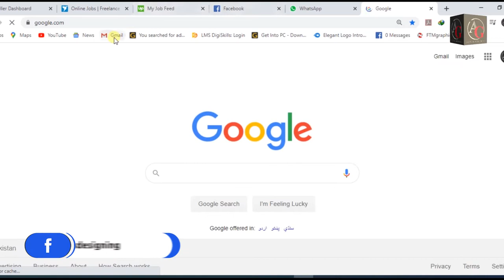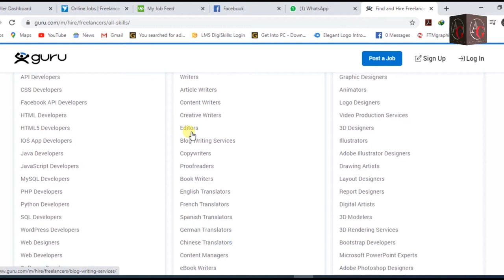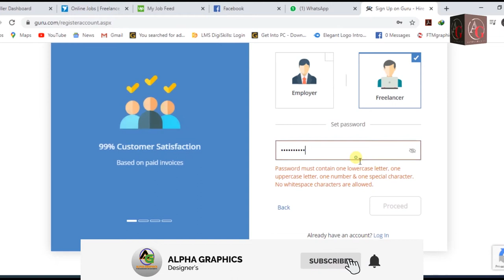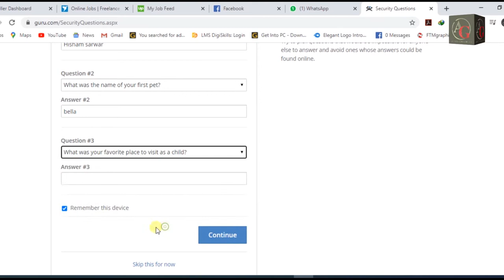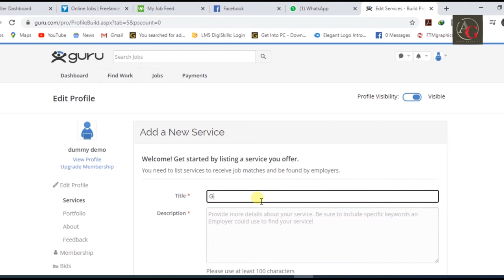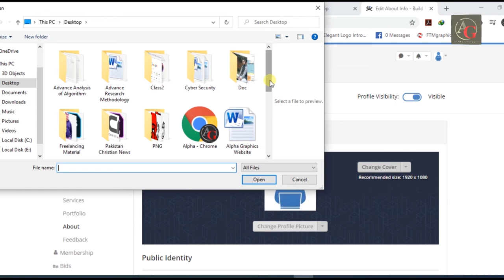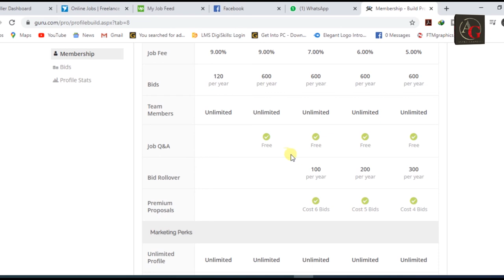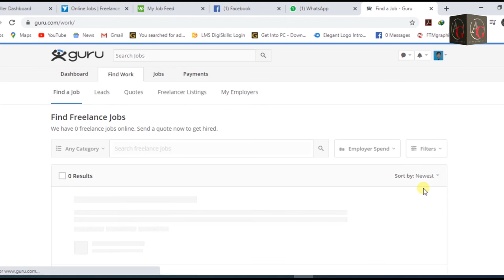Introduction to Freelancing || CLASS-11 Urdu/Hindi || Guru.com Account creation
Hey Guys! Here you will learn about video tutorial related to Graphics Designing software & information and knowledge.